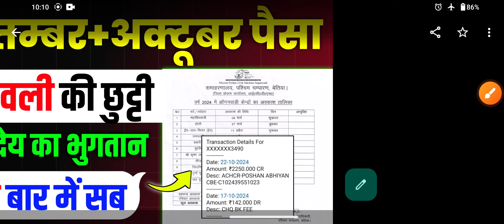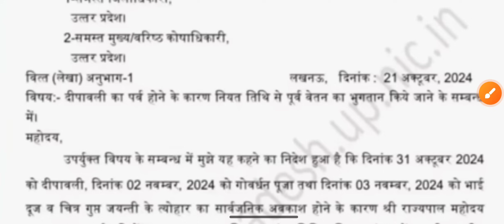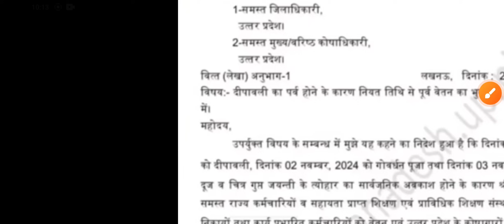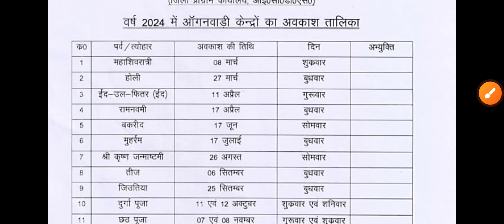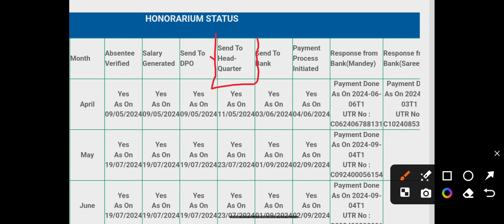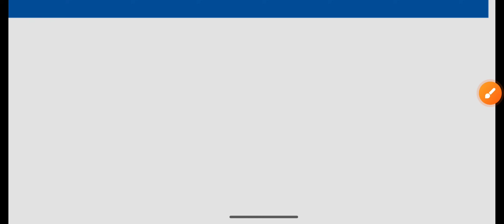अक्टूबर ओर सितम्बर दोनों माह का पैसा | ओर दीपावली की छुट्टी | सभी सेविका ध्यान दें 👆👆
1) पंजी बनाना

2) कार्य दिवस में काम करना 4) विभाग के पत्रों को आप तक पहुंचना

3) नए खबरे की सटीक और सही जानकारी देना

5) सही दिशा निर्देश देना

व्यावसायिक पूछताछ -